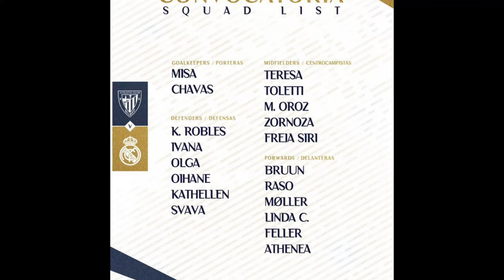El Real Madrid se enfrenta a un Athletic Club que viene en muy buena dinámica- Real Madrid femenino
Twiter:@torrentemoya

Podcast:@ElQuintoGrande